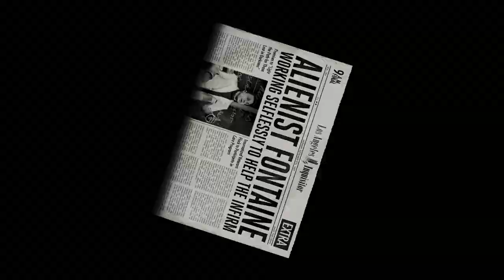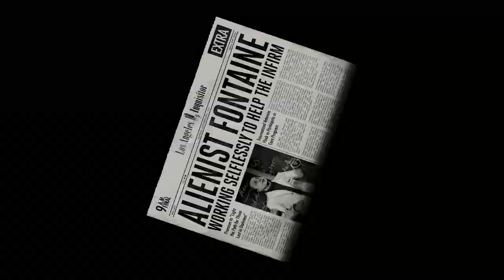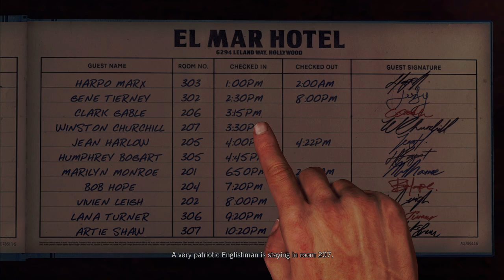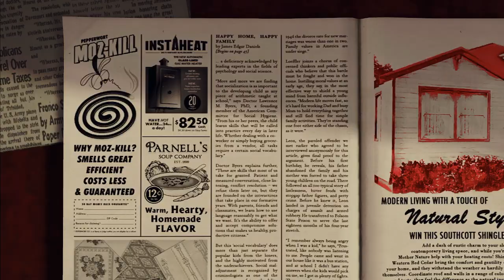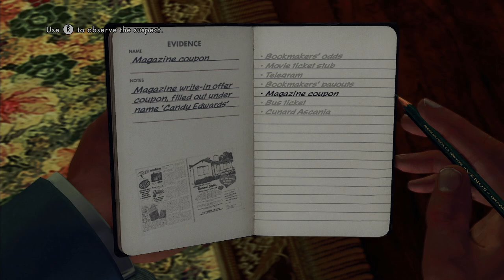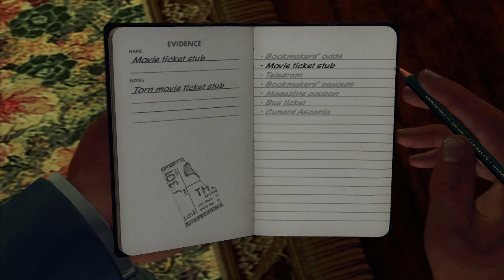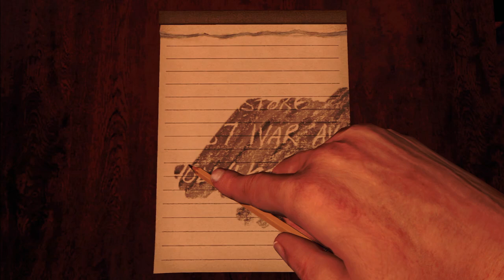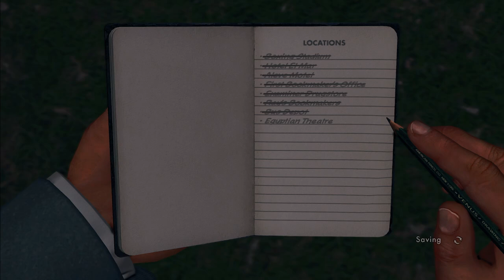Let's Play LA Noire Part 17 The Set Up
Hi everyone and welcome to my let's play series. I would really appreciate any advice from all of you on streaming and being a content creator in general. No commentary on this cause my mic is having some issues. So I figured I start a series where I do no commentary and see how it goes. Thank you and I hope you enjoy.